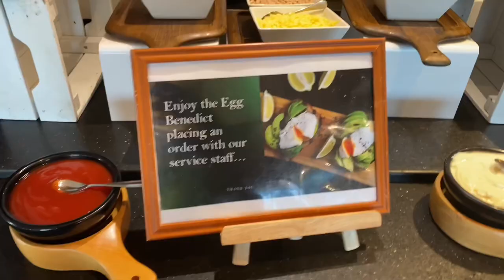Part 2: Breakfast @ IBN MAJED Restaurant in JA BEACH HOTEL😋🥰 | Tatak Juan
JA Beach Hotel has and endless activities to enjoy and long private beach.The vast 128 acres of lush gardens and waterfalls that surround the hotel.Their are 50 peacocks that roam the grounds.

The resorts has a great restaurants and several bars. A lot of activities like tennis , table tennis, squash and badminton, and beach volleyball. There is championship 9 hole golf course, driving range, golf shop.

Ther is water sports include sailing, kayaking,Hobiecat sailing, windsurfing and snorkeling.